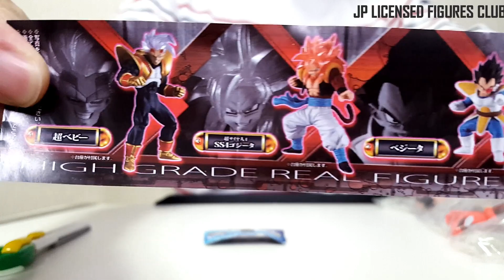Goku Vegeta Gogeta Baby Mini Figure Dragon Ball Super BANDAI Gashapon Unboxing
Dragon Ball Super 04 / Son Goku, Vegeta, SS4 Gogeta, Super Baby
BANDAI HG Gashapon Capsule Toy, Released in September 2019.